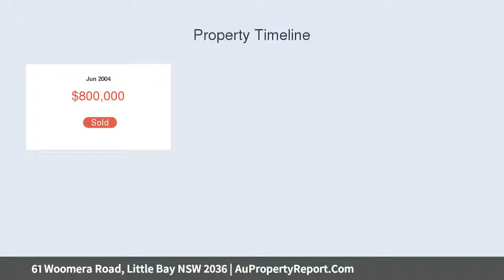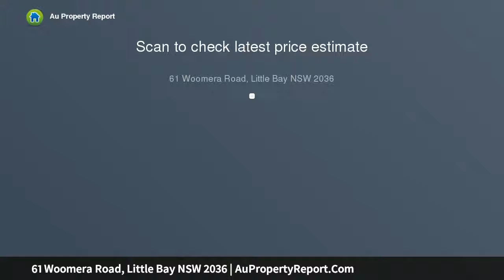61 Woomera Road, Little Bay NSW 2036 | AuPropertyReport.Com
61 Woomera Road, Little Bay NSW 2036
Property Type: house
Bedrooms: 4
Bathrooms: 4
Car Space: 3
North Facing Freestanding Home on Sunny Corner Block